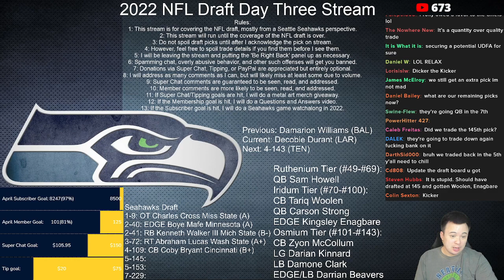BREAKING NEWS: Seattle Seahawks trade 5-145 to KC, pick up 5-158, 7-233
Not a good trade but hardly a big deal.